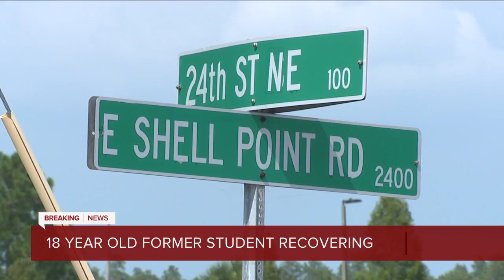Accidental shooting in Lennard High School parking lot leads to lockdown, student arrest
Lennard High School was put in a shelter-in-place status Thursday afternoon as the sheriff's office investigated reports of a gun on campus and a gunshot victim at a local hospital.